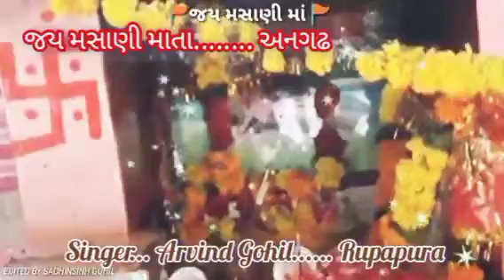મસાણી માતા સ્ટેટ્સ ૨૦૨૧| સિંગર અરવિંદ ગોહિલ | AR music Official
જય શ્રી મહોણી માતા
મસાણી માતા સ્ટેટ્સ 2021
અનગઢ